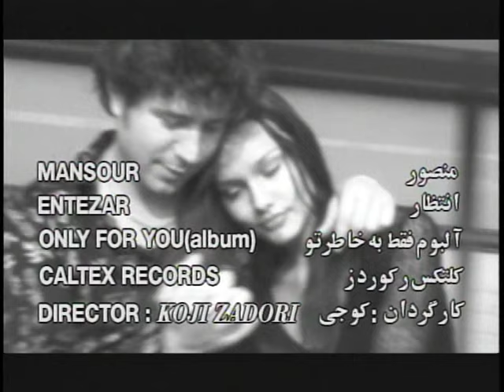Mansour - Entezar منصور - انتظار